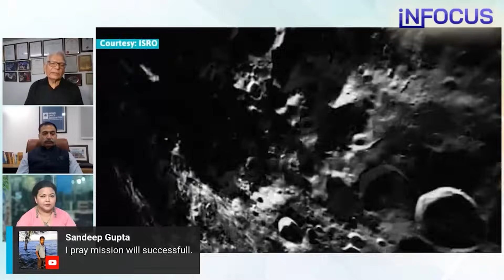Chandrayaan-3: Why U.S., China Never Tried To Land On Moon’s South Pole | Ex-ISRO Official Explains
India’s Chandrayaan-3 is preparing to create history with its scheduled soft-landing on the moon on August 23. If successful, India would become the only country to soft-land on the south pole of the Moon. But why did other space powers like the United States, China and Russia never aim for the south pole? Former ISRO advisor Dr Surendra Pal explained to Hindustan Times’ Aditi Prasad.